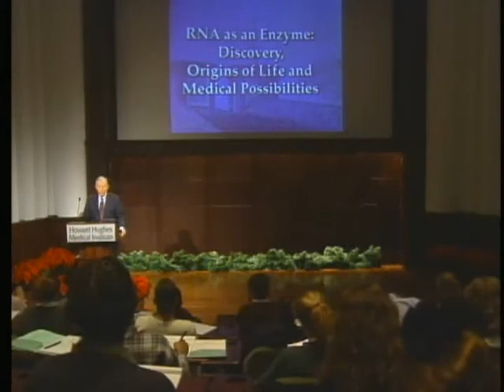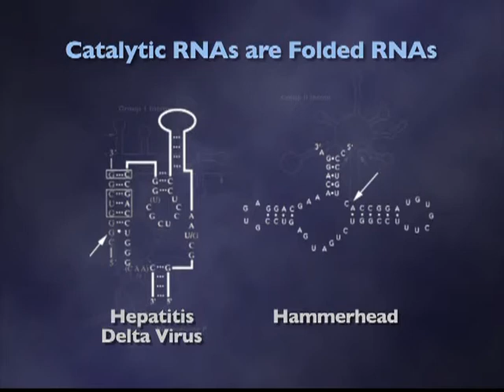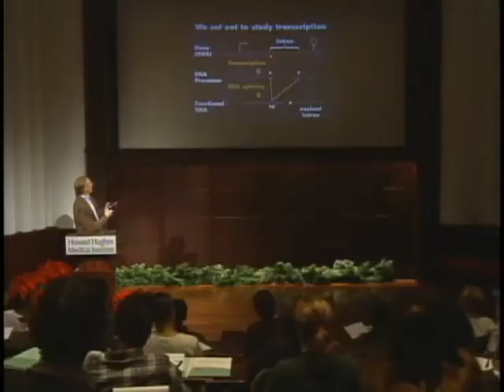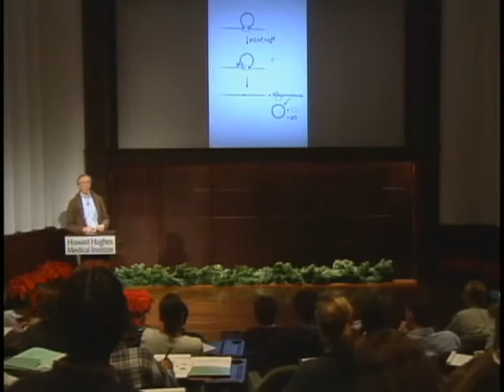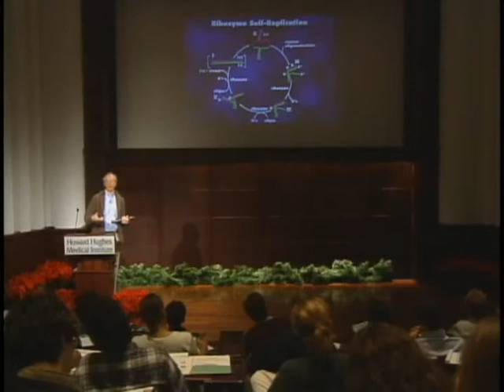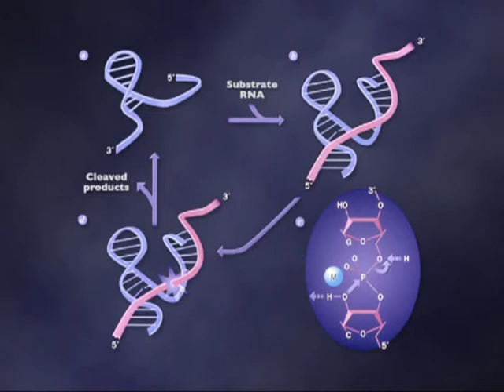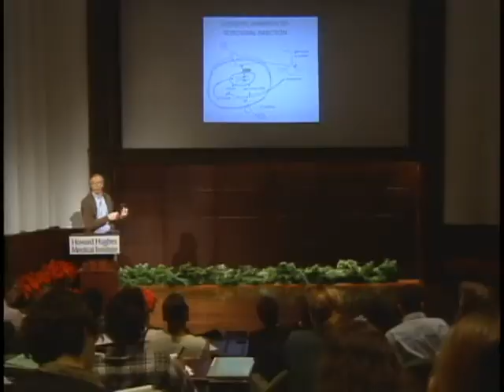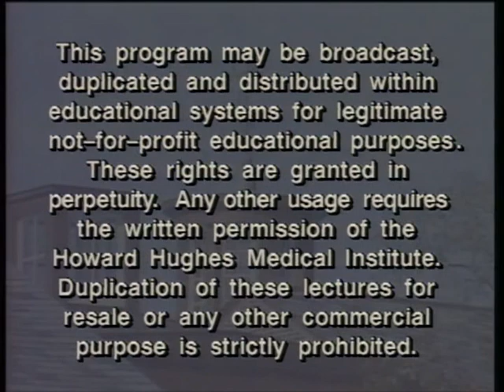The Double Life of RNA: Discovery, Origins of Life and Medical Possibilities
Discovery of RNA's cataytic activity led to unexpected spin-offs, including a new scenario for the origin of life. In a different area, the ability of RNA catalysts (ribozymes) to cut an splice RNA molecules has sparked efforts to develop them as pharmaceuticals against viruses, cancer, and genetic diseases.

Presented by Thomas Chech, Ph.D.

Holiday Lectures on Science 1995